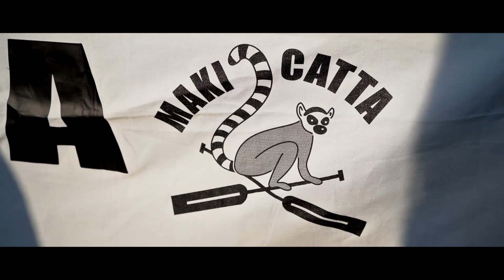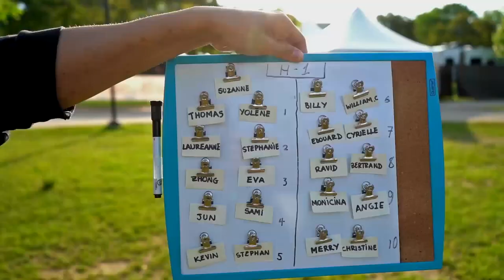Ottawa Dragon Boat 2019 - Maki Catta - Sony a7iii + Kit lens